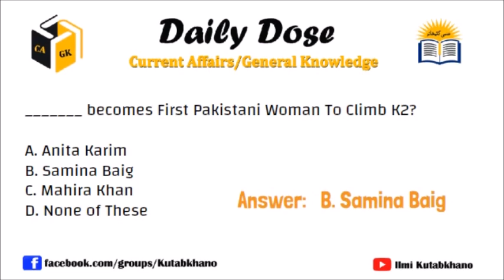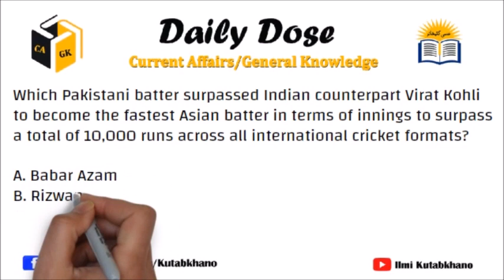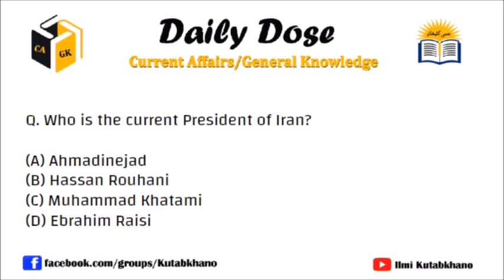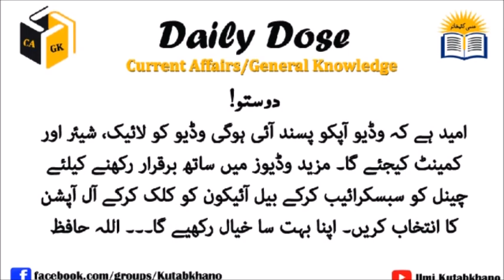Daily Dose | Part-2 | FPSC PPSC SPSC NTS | All Competitive Exams/Tests MCQs | ilmi Kutabkhano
FPSC - SPSC -PPSC - NTS and
covering all testing services
and other competitive exams
CSS - PCS - PMS etc

علمی کتبخانو یو ٹیوب چینل کی ذریعے  روزانہ کی بنیاد پر
 اپلوڈ ہوںے والے وڈیوزکے ذریعے خود کو ھر مضمون
میں نوکری کی ٹیسٹ انٹرویو کیلئے تیاری کریں